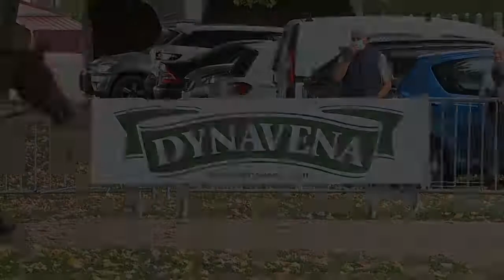National de l'Obstacle 2020 Lot 31